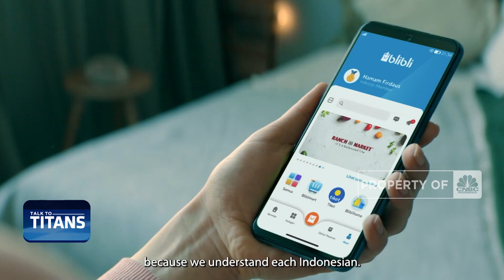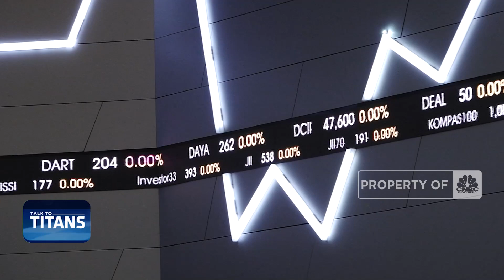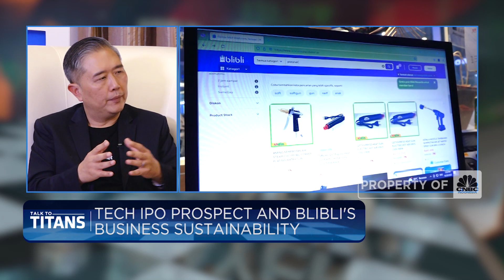Prospek IPO Blibli, Raksasa E-Commerce Milik Grup Djarum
Raksasa e-commerce domestik yang berasa di bawah naungan Grup Djarum, Blibli bakal meramaikan bursa saham tanah air dan membuat indeks sektor teknologi atau IDX Techno bakal semakin dilirik.

Bersama entitas anak Tiket.com dan Ranch Market, Blibli membangun ekosistem perdagangan dan gaya hidup yang siap juga relevan di masa depan. Blibli juga menyebutkan sinergi dalam ekosistem ini menawarkan pelayanan berkualitas, terpercaya, inovatif, dan berkelanjutan.

Seperti apa optimisme Blibli menjadi pemain baru di indeks teknologi bursa saham? Talk to Titans akan mengulasnya lebih mendalam, lewat perbincangan Pemimpin Redaksi CNBC Indonesia Wahyu Daniel bersama CEO dan Co-Founder Blibli, Kusumo Martanto , CNBC Indonesia (Jum’at, 21/10/2022)